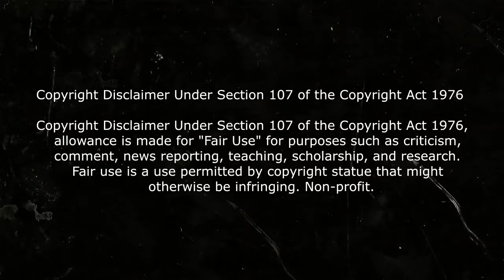Pipa la pelicula de Luisana Lopilato - Resumen y Critica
video sobre: Manuela Pelari ya no es la misma. Luego de romper las reglas y guardar oscuros secretos, decidió cambiar de vida. Desde hace años vive aislada en un pequeño pueblo, que se moviliza cuando aparece un cadáver, y Pipa se ve arrastrada por los lugares de los que creía haber escapado. pelicula pipa pelicula pipa luisana lopilato